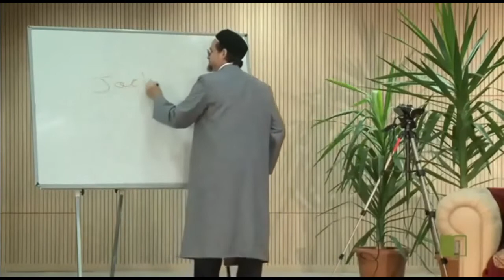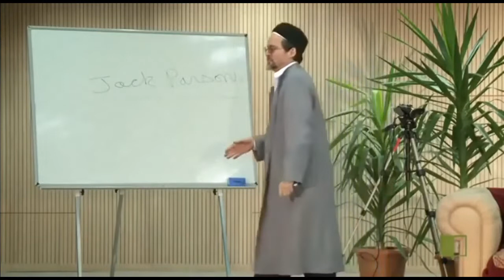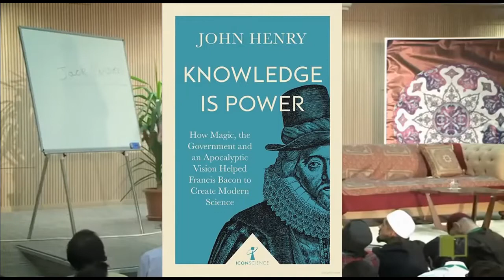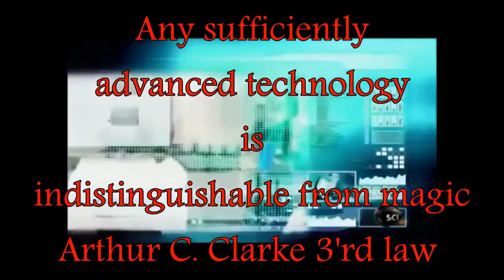Modern techs is Jinn's (Devil) techs - Hamza Yusuf & Nurjan Mirahmadi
Practices of Disbelief such as Witchcraft, Magic, Occult, and Sorcery etc never vanished in society, rather they have found a new home in Modern Sciences: Rocketry, Pharmakia, Engineering, Particle Physics, Aerospace etc.
Shaykh explains how Computer technology is influenced by Jinns. John Whiteside “Jack” Parsons (1914 – 1952) was a pioneer Rocket scientist who was an occultist, practiced Dark magic & got help from an entity he called Belarion Armillus Al Dajjal. Sufi Shaykh Nurjan was born on March 21, 1965 CE (Dhul Al-Qi'dah 17, 138 AH). His paternal lineage includes the prophet Muhammad ( ﷺ). Sufi Shaykh Nurjan Mirahmadi studied Business Management at the University of Southern California. Then, he established and managed a successful healthcare company and imaging centres throughout Southern California. Having achieved business success at a remarkably young age, As-Sayed Nurjan MirAhmadi shifted his focus from the private sector to world of spirituality. In 1994 he pursued his religious studies and devoted himself to be of service to those in need. He combined his personal drive and financial talents to work for the less fortunate and founded an international relief organization, a spiritual healing centre, and a religious social group for at risk youth. The Sufi Meditation Centre is an organization founded in 2001 by Shaykh Nurjan Mirahmadi and Sincere Group of Families with the aim of celebrating and sharing the Sufi spiritual path with people from all backgrounds, beliefs and walks of life. Sufism offers essential, practical tools for spiritual upliftment, healing, and personal fulfilment. Rooted in the selfless love of the heart, Sufism actualizes individuals, bringing them to their highest hidden potential. It heals the mind, body and soul. It unites families, bridges communities, and makes our world a better, more harmonious place for all.